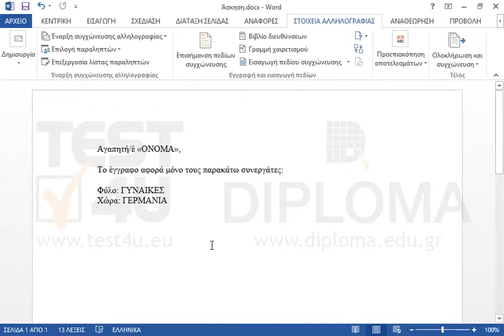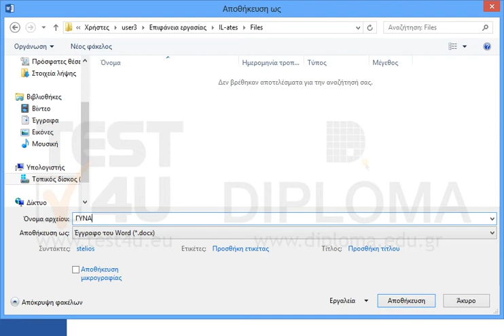Συγχωνεύστε σε ένα νέο έγγραφο με όνομα ΓΥΝΑΙΚΕΣ το οποίο θα αποθηκεύσετε στον φάκελο...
Συγχωνεύστε σε ένα νέο έγγραφο με όνομα ΓΥΝΑΙΚΕΣ το οποίο θα αποθηκεύσετε στον φάκελο IL-ates\Files της επιφάνειας εργασίας.
Οι επιστολές να αφορούν μόνο τις ΓΥΝΑΙΚΕΣ που προέρχονται από τη ΓΕΡΜΑΝΙΑ. Φροντίστε η ταξινόμηση να είναι αύξουσα όσον αφορά το Επώνυμο.

77-425 Microsoft Office Specialist Word Expert 2013 Μέρος 1 - Ελληνική έκδοση